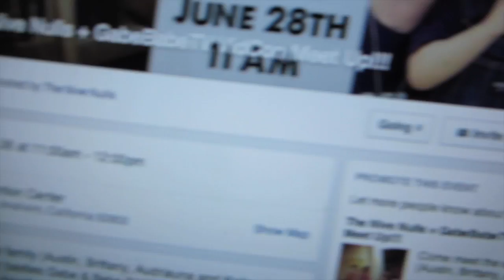BRITT''S NEW LOOK!!!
Add us by inputting this PIN: THENULL